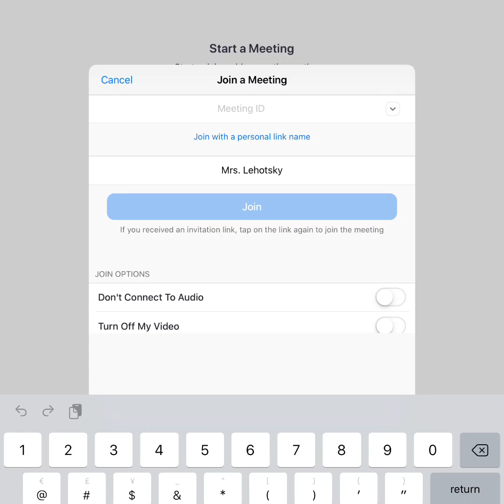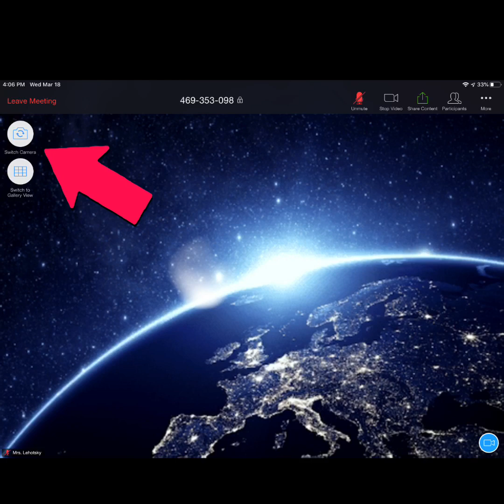zoom for ipads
Jenny Lehotsky's quick tutorial for Students with iPads to get connected to teachers with Zoom